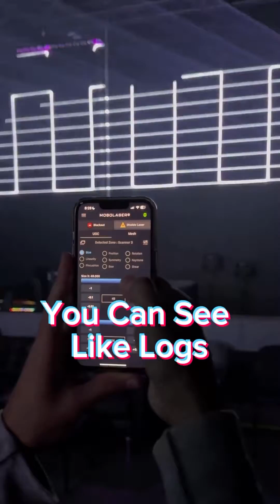BEYOND 5.5: MoboLaser 📱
Introducing MoboLaser ✨📱

Directly interface with functions of BEYOND and QuickShow on your mobile devices, including simple playback and live control, geometric corrections, logs, and more. And it’s available for both Apple and Android devices. Simply download MoboLaser from your mobile App Store today! 🙌